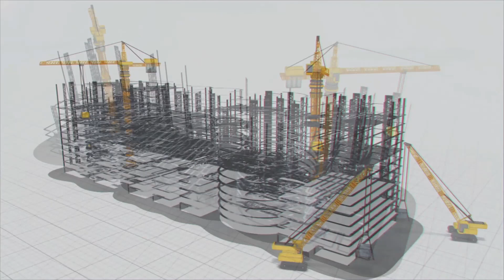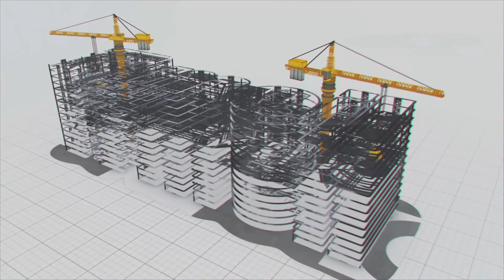ఒడిశాలో గంగాధర్ మెహర్ లిఫ్ట్ ప్రాజెక్ట్ | MEIL Irrigation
Irrigation water supply to farmers in the upper reaches of Odisha
Mega Lift Irrigation Cluster VII Scheme to lift water from Rushikulya River
MEIL has undertaken the project on EPC basis
14 areas in Ganjam district to benefit under Cluster VII
Irrigation water to 14,347 hectares in 14 villages

Agriculture is the backbone of the Indian Economy. For the sustenance of the farm sector, a planned and efficient irrigation system required. MEIL engaged in building irrigation projects across the nation, be it lift irrigation or drip irrigation. MEIL is building up the livelihood of farmers through its mega scale irrigation projects.